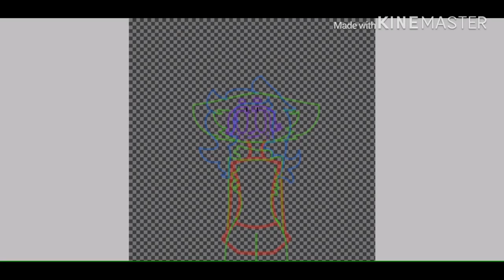Her name is Samantha Wilson